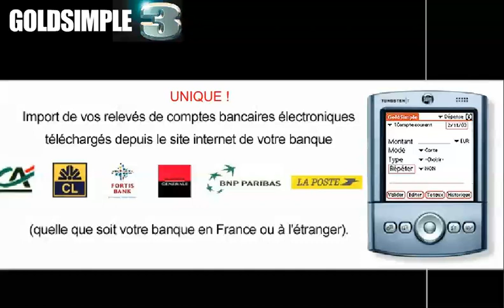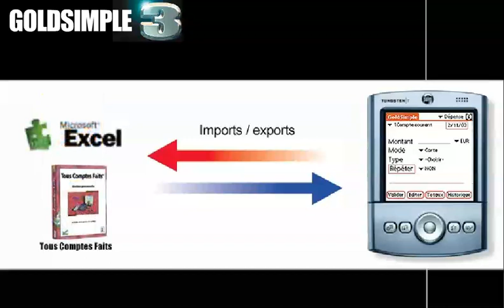GoldSImple application (PalmOS)